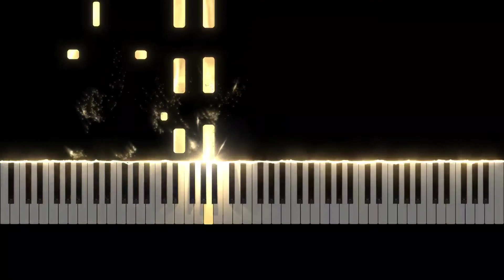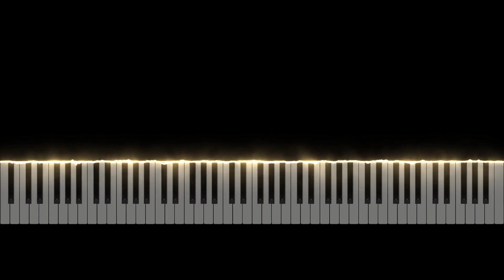So wie ich bin | BernhardSchmidtMusic